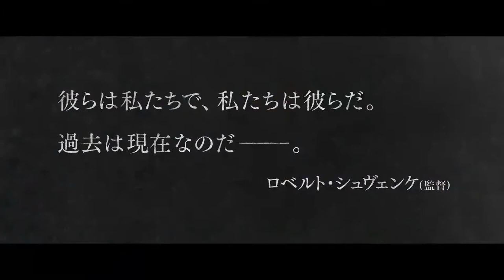映画『ちいさな独裁者』予告編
2019年2月8日（金）ヒューマントラストシネマ有楽町、新宿武蔵野館、YEBISU GARDEN CINEMAほか全国公開！

【あらすじ】
戦があとひと月に迫った1945年4月のドイツ。偶然拾った軍服をまとった若き脱走兵が「大尉」と呼ばれたその瞬間から、ナチス将校の威光をも手に入れる……。

監督＆脚本：ロベルト・シュヴェンケ『RED／レッド』『きみがぼくを見つけた日』
出演：マックス・フーバッヒャー、ミラン・ペシェル、フレデリック・ラウほか
2017年/ドイツ=フランス=ポーランド/ドイツ語/119分/カラー/シネマスコープ/5.1ch
原題：Der Hauptmann
日本語字幕：吉川美奈子
配給：シンカ/アルバトロス・フィルム/STAR